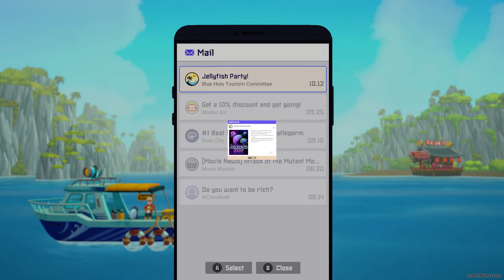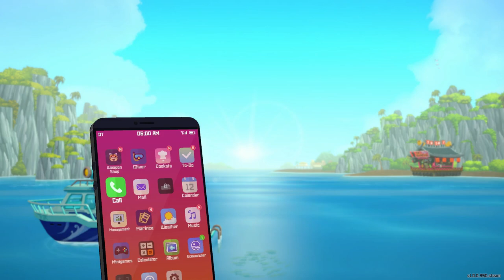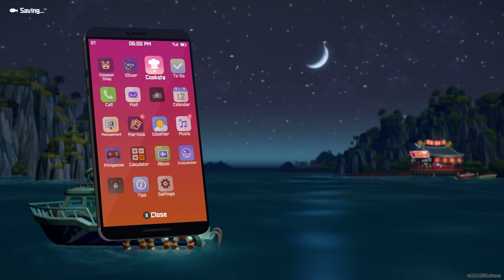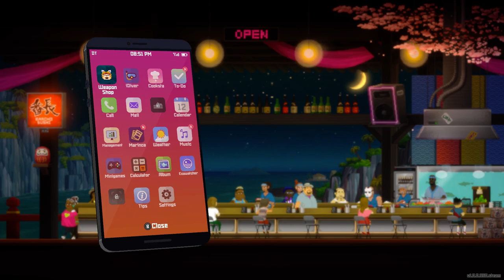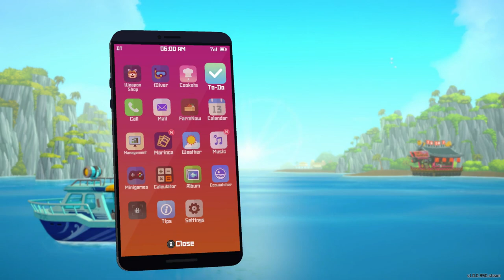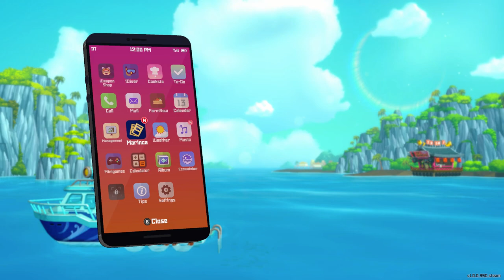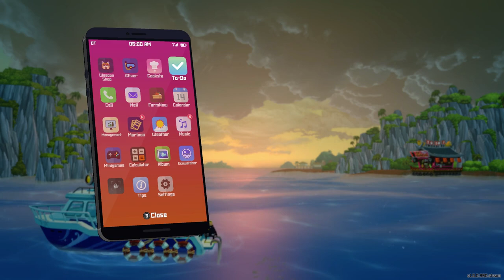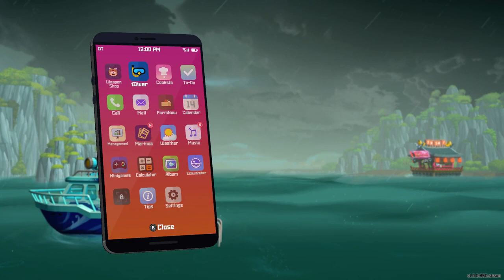Dave the Diver - 5 - Wolf Eel, Sea Village, Bug Net